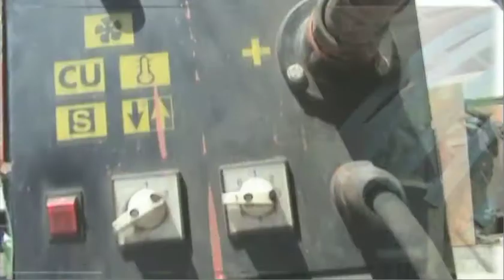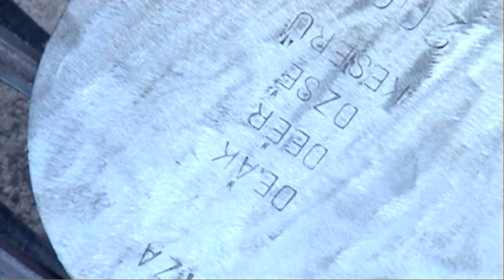Sturgeon Statue Made of Used Iron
Artists: Bálint Deák, Balázs Deér, Zoltán Gergely, Piroska Keserü

The mobile statue was built in June 2009 in 6 days as one of the program elements of the Green Bikes for Peace project of the Hungarian Cyclists' Club. The purpose was to bring attention to the Sturgeon2020 EU action plan. The 3-meter-long construction debuted on the Danube Day in Szigetköz, Dunasziget in 2009. Since then it was exhibited in various locations.

This video shows the creation process.